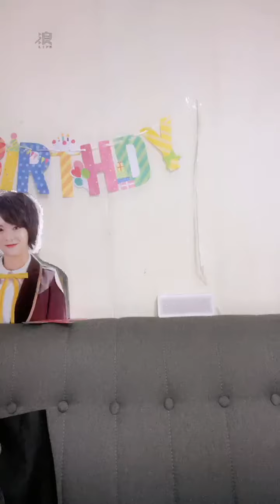2022 07 29 AKB48 TeamTP．Unit Bellflower．蔡伊柔「浪Live」直播